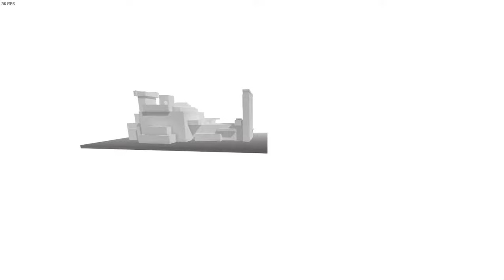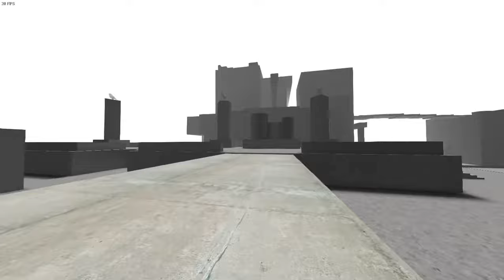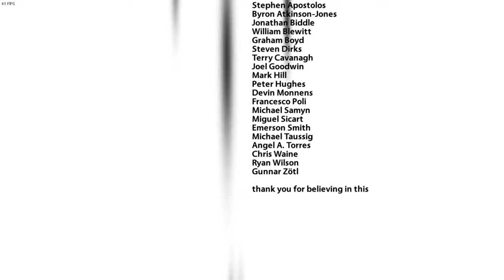Kairo | Any% in 29 mins 21 sec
Messy run as always... Bad RNG room
Probably need another re-time because I'm lazy to setup livesplit

Also, the R button abusing

Probably silent ending because copyright reasons...